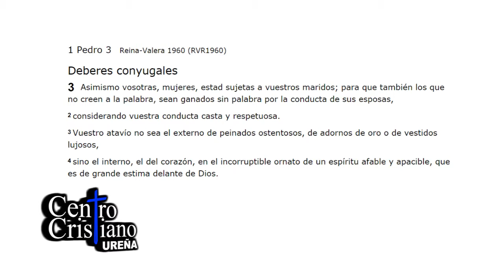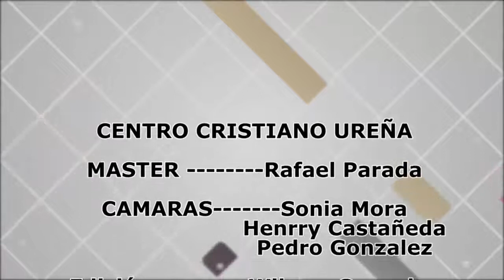PS.ARLEY LOZANO TITULO LA ASECTACION C.C.U. TV. 2015. F.B